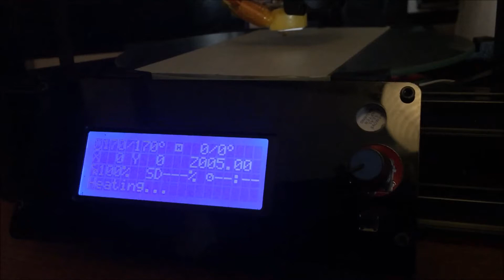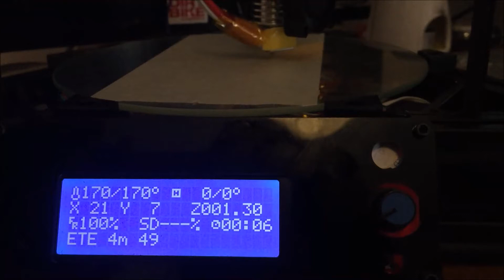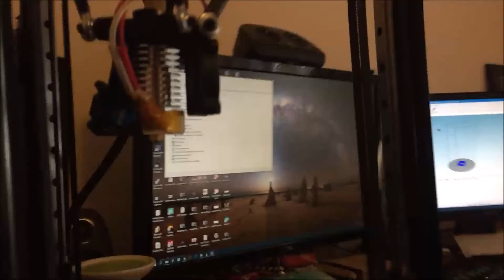AnyCubic Kossel Delta XY resonance test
This one was ran at 80 mm/s. Seem to handle it fine Few slight chatters so I'm going to have to fine tune some stepper pots I think.

STL's file can be found here

PS sorry about the shakey cam, I need to print myself a tripod for my iphone!